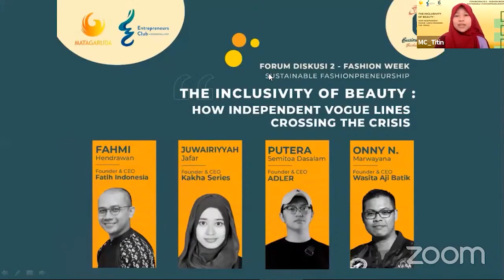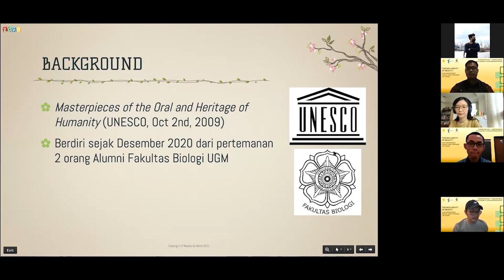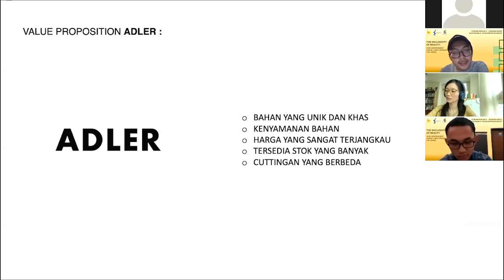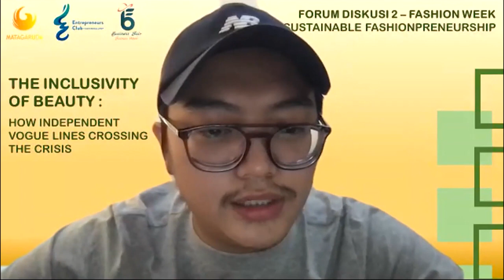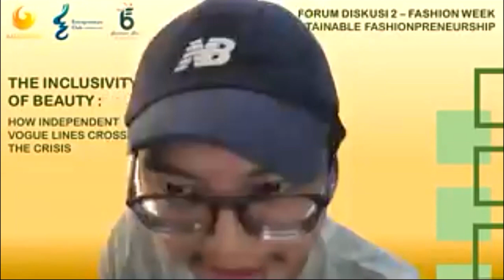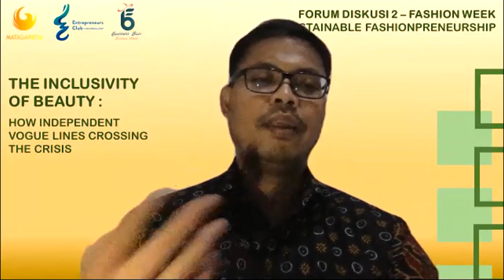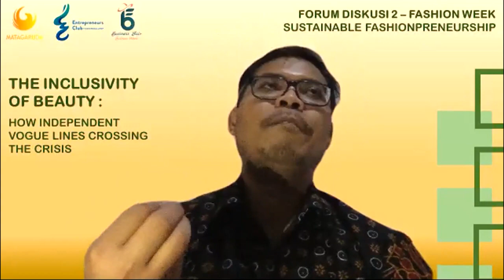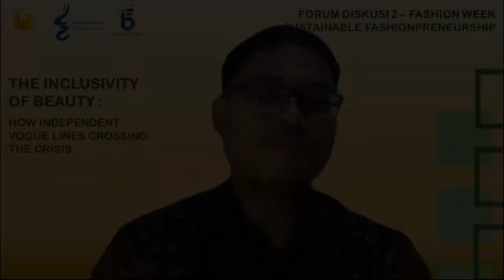Business Fair - FD2 Fashion Week 2021 - Part 1: Opening dan Breakout Room 1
Menghadirkan Almira Firmansyah (penanggap akademisi); Onny Nurrahman Marwayana dan Putera Semitoa Dasalam Bardhany (pemateri)